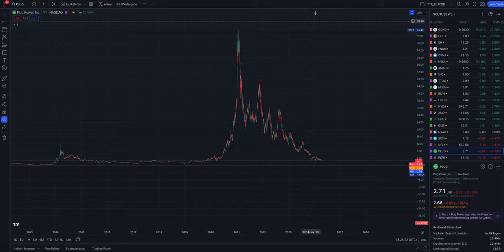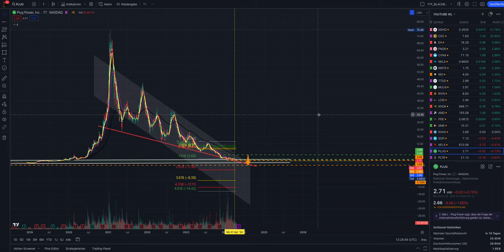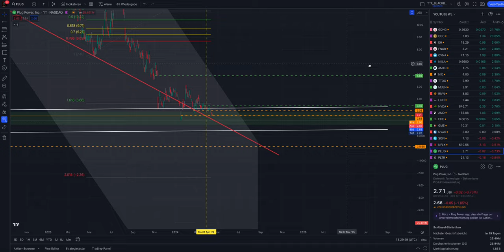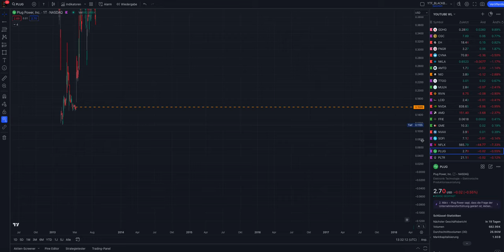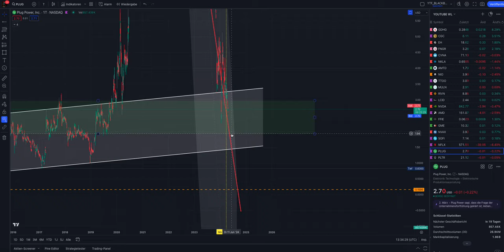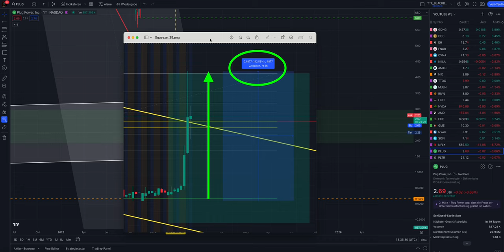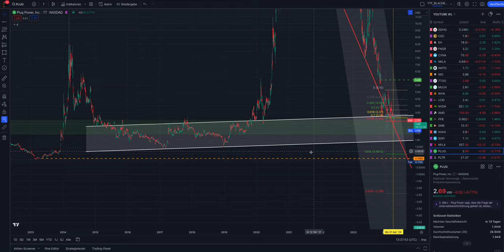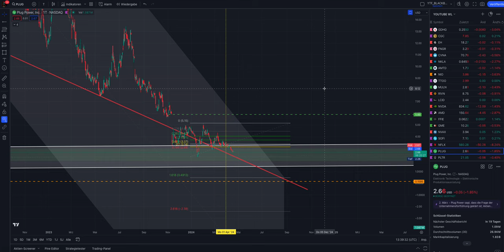PLUG STOCK 📈🚨 PLUG POWER STOCK CRASH OR BUY NOW 😱🚀💥 PLUG CHART ANALYSIS 2024 🥷 $PLUG SHORT SQUEEZE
🚨🥷📈 JOIN OUR "FULL PACKAGE MEMBERSHIP" ON PATREON TODAY AND UNLOCK ALL SECRET SHORT SQUEEZE VIDEOS AND CONTENT 🚨🥷🔥
ON PATREON YOU WILL GET FULL ACCESS TO:

✅ Exclusive Short Squeeze Stock Videos inlcuding weekly HOT STOCKS
✅ Trading Alert Screenshots with all entry\exit price levels
✅ Comment Section below Videos enabled
✅ Direct Messages enabled